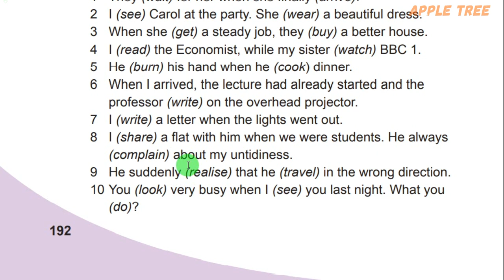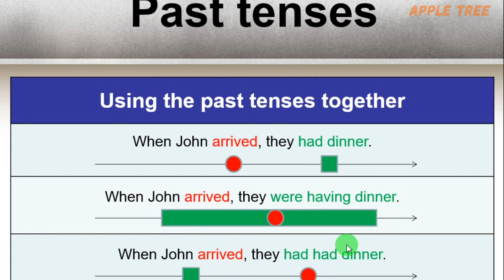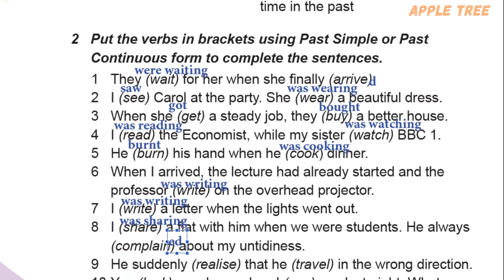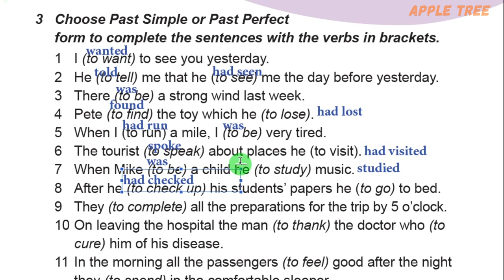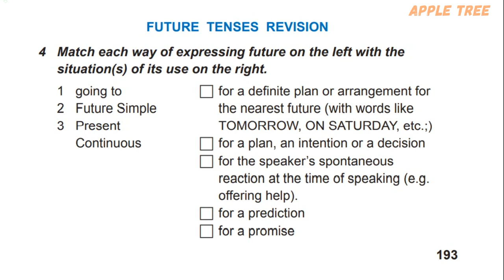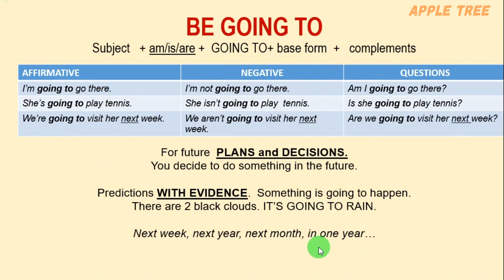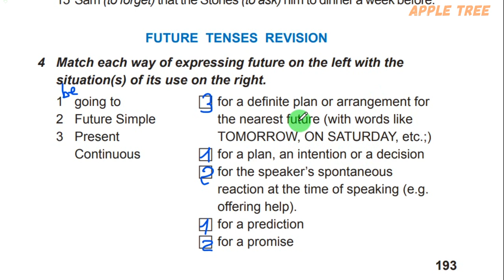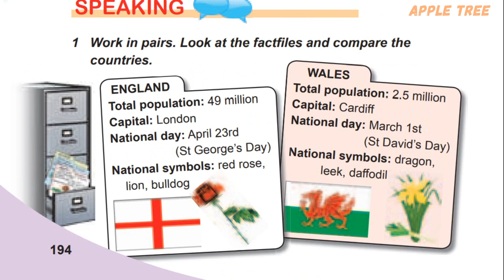Карпюк 9 Unit 4 Lesson 1 The UK Today 🙄 Grammar Сторінки 192-194✔Відеоурок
👥Для співпраці та інших комерційних пропозицій:
🌸Skype: ilonka_t12😊🌳